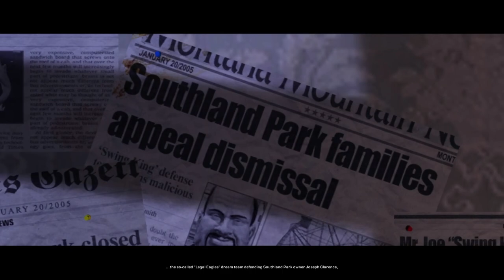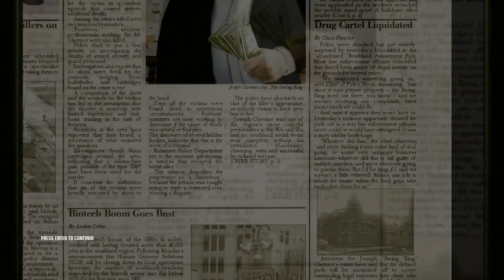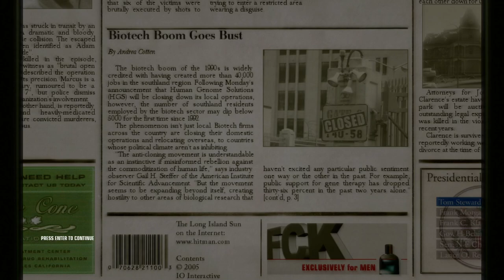Hitman: Blood Money [1] Swing and a Miss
Tutorial level.